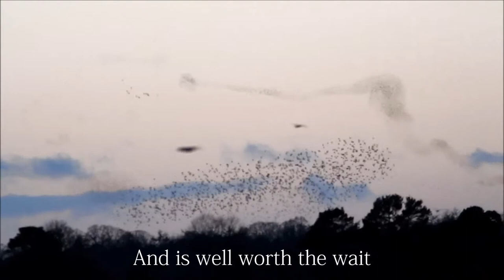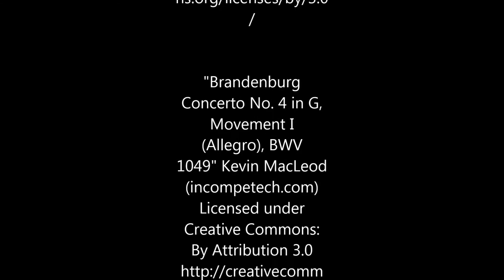Eyptian Goose and Starlings at Blashford Lakes 22/12/2013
An Eyptian Goose on the banks and swimming in the lake, followed by the Starling display at Blashford Lakes 22nd December 2013.